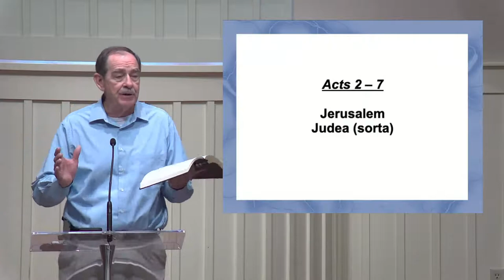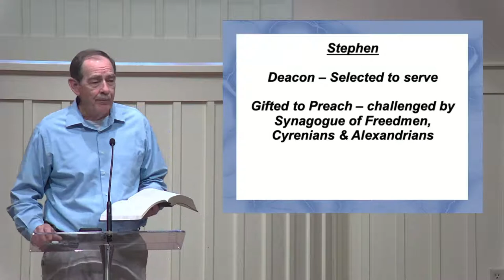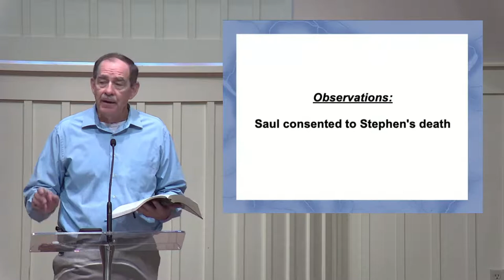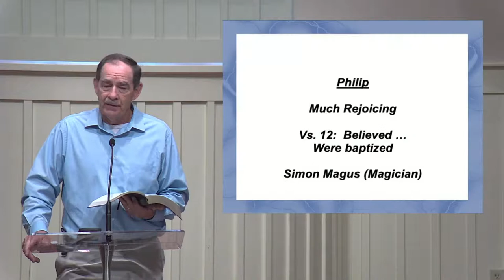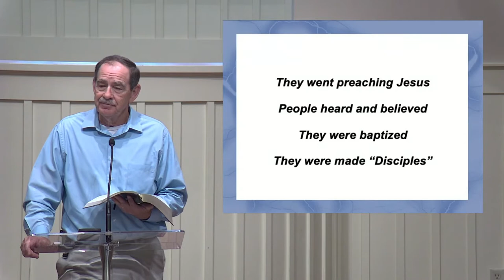Mark Trevathan Class 4.11.2021